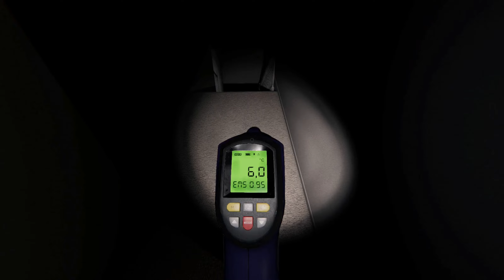Phasmophobia auf ALBTRAUM #015 deutsch: Der Flurgeist!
📌ZUM ABSCHLUSS:

Ich bedanke mich bei euch für das Ansehen meiner Videos 😇
Zwar bin ich kein Profi und will das auch garnicht sein, aber ich versuche euch bestmöglich mit meiner lustigen,  manchmal verpeilten, aber durchaus bodenständigen Art zu unterhalten und euch eure Alltagssorgen oder die aktuellen, schlechten Nachrichten aus aller Welt für einen kleinen Moment vergessen zu lassen!

Euer Tyr💙

PS: Über Kommentare oder Feedback freue ich mich ganz besonders und natürlich wäre es auch schön, sofern euch meine Videos gefallen, wenn ihr mich mit einem Abo belohnen würdet!🫶